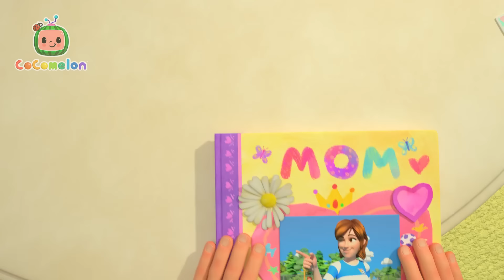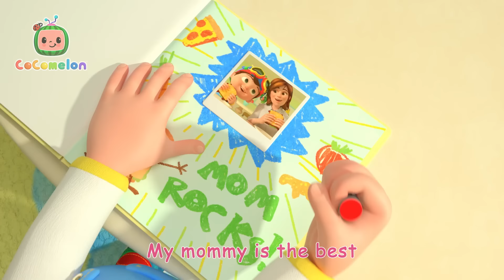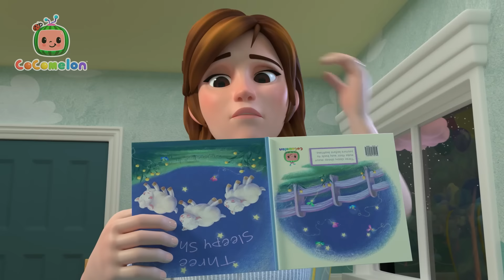Why We Love Mom - Mommy's Magic Song | CoComelon - Kids Cartoons & Songs | Healthy Habits for kids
JJ's family sings about why they love Mom and how much she helps them.

Timecodes:
00:00 My Mommy Song
02:58 My Daddy Song
05:47 My Sister Song
08:44 Pet Care
11:40 Brush It!
14:13 Humpty Dumpty
16:37 Birthday Musical Chairs
19:25 Spanish ABC's
22:05 Five Little Speckled Frogs
24:53 Baby Shark
26:57 Class Pet Song
29:25 JJ's Birthday on the Farm